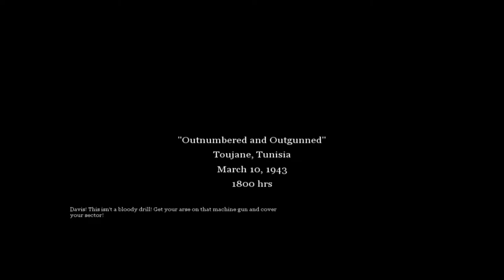Call of Duty 2, Let´s Play (by Sandman) - Part 7. - Hodina aerobiku a neovladatelný vozítko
Tak a jsem tu zas :). tohle budou trošku různorodej part...projedeme se v tanku, pak pěšky, pak chvilku v nějakým vozítku a pak zas pěšky :) Takže toho je dost :)
Díky za zhlédnutí
Sandman